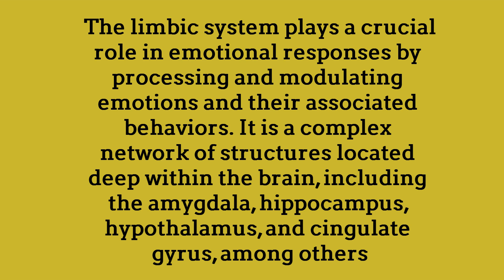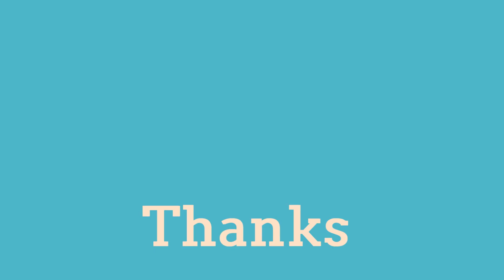LIMBIC SYSTEM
The limbic system is a group of interconnected brain structures that play a central role in processing emotions and regulating various cognitive and physiological functions. It's often referred to as the "emotional brain" or "emotional system" due to its significant involvement in emotional responses and behaviors. The limbic system includes several key structures, with the most notable ones being:

1. **Amygdala**: The amygdala is one of the most well-known components of the limbic system. It's involved in the processing of emotions, particularly the assessment of emotional significance, especially in relation to fear and threat. The amygdala also plays a role in memory formation and the generation of emotional responses.

2. **Hippocampus**: The hippocampus is essential for forming and consolidating new memories. It is not only involved in memory but also in spatial navigation and the connection of emotions to specific experiences.

3. **Hypothalamus**: The hypothalamus is responsible for regulating various physiological functions, including the autonomic nervous system, body temperature, hunger, thirst, and sleep. It also controls the release of hormones, such as those involved in the stress response and the regulation of the body's internal environment.

4. **Thalamus**: While not traditionally considered a part of the limbic system, the thalamus is highly interconnected with these structures and plays a role in sensory information relay. It helps direct sensory input to the appropriate areas in the cerebral cortex for further processing.

5. **Cingulate Gyrus**: The cingulate gyrus is involved in emotional processing, particularly in the context of social interactions, empathy, and emotional regulation. It plays a role in resolving emotional conflicts and adapting emotional responses to different situations.

6. **Hippocampus**: The hippocampus is primarily associated with memory formation and spatial navigation. It helps consolidate and store memories, including emotional memories, and is critical for recalling past experiences.

The limbic system is responsible for evaluating and responding to emotional stimuli, forming emotional memories, and regulating the physiological and behavioral components of emotions. It is closely interconnected with other parts of the brain, allowing for the integration of emotional and cognitive processes. Dysregulation of the limbic system can be associated with various emotional disorders, such as anxiety, depression, and post-traumatic stress disorder (PTSD).